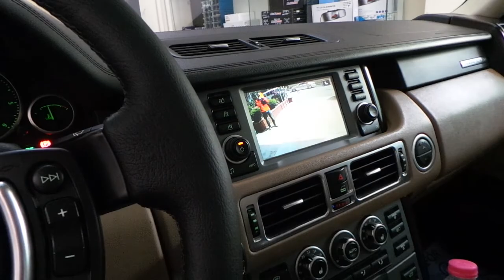Range Rover Vogue Arızalı orjinal kamerası yerine kamera montajı uygulaması Range Rover Vogue